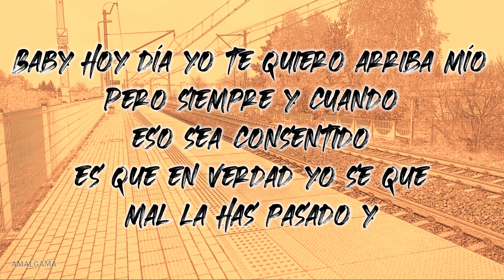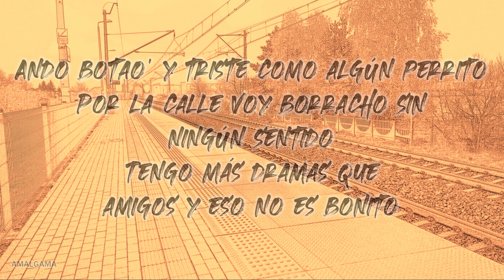Charlie Guns - Arriba Mío [LYRICS]